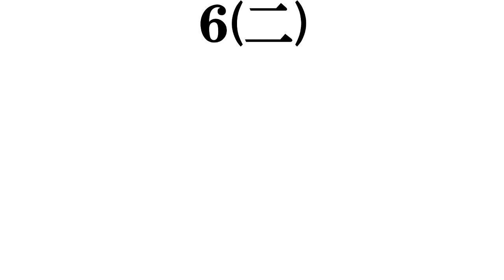【東京五輪２０２０海外美女アスリート】打線組んでみた①